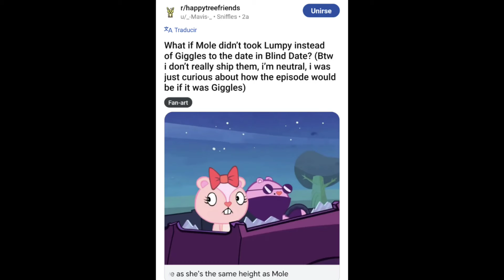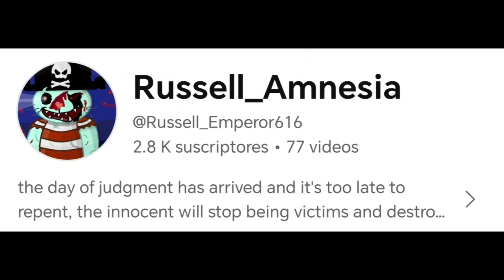CENSORSHIP IN HAPPY TREE FRIENDS (GOOD ENDINGS) PART 537 CREATED BY EL PLEXPERO